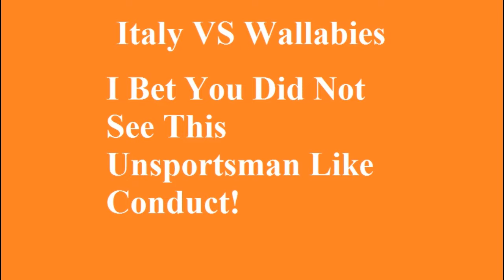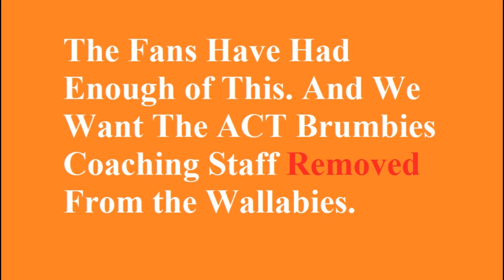Wallabies Caught With Unsportsmanlike Conduct Again! Italy Vs Australia 2022 Autumn Nations Series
Wallabies Contines to Be The Most Unsportsmanlike Team In Rugby!